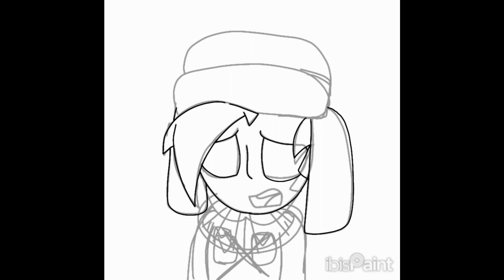Amnesia South Park Kyle Speedpaint (Resc Desc)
Cómo Dijimos Kyle Se Parece Mucho A Pinkie Pie Por El Peinado Pero Lo Hize Lacio Porque Para Que Se Parece A Pinkamena Porque Aqui Tienen La Version Amensia South Park Y Este Kyle Diabolico Tiene El Pelo Para Paracese A Pinkamena Aunque En Realidad Pinkamena Es La Version Triste De Pinkie Pie Pero La Gente Le Ponen Como La Version Mala De Pinkie Pie